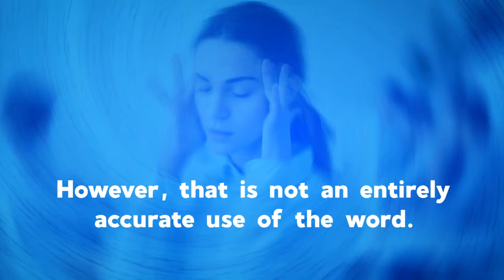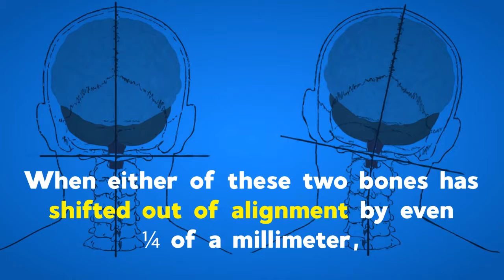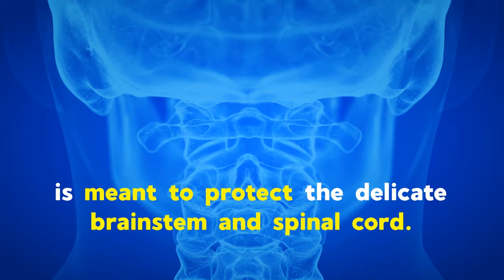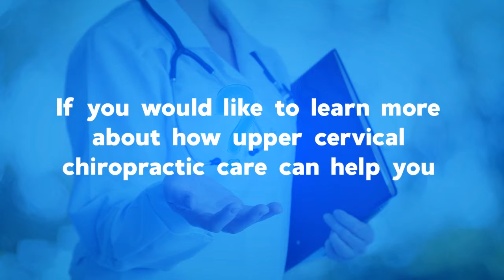Addressing Vertigo through Proper Spinal Alignment in Norton Shores, MI.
The term vertigo is often applied to feelings of dizziness. However, that is not an entirely accurate use of the word.

The experience of vertigo is actually a false sensation of you or the world around you spinning, which may include a feeling of dizziness too.

Learn more about the link found between a misalignment in the top two bones of the neck, the C1 and C2 vertebrae, and the onset of vertigo.

If you are outside of our local area you can find an Upper Cervical Doctor near you at